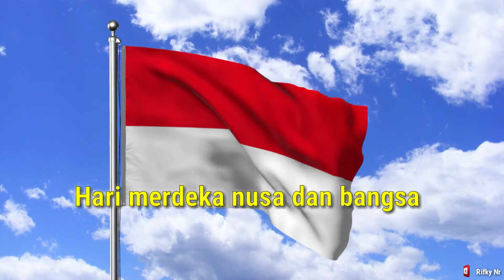Hari Merdeka - Lagu Wajib Nasional Indonesia (Lirik)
Ciptaan H. Mutahar
Lirik:
Merdeka

Kita tetap setia tetap setia
Mempertahankan Indonesia